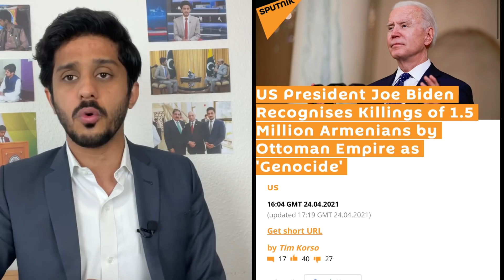Ertugrul Drama Episode Leads To Khilafat e Usmania Revival After Erdogan Biden Phone Call By Shahab